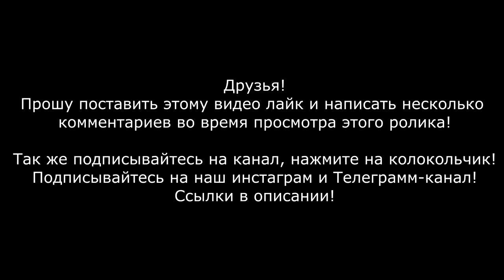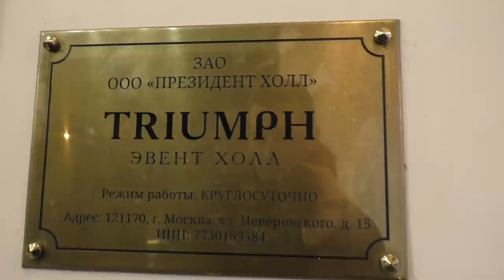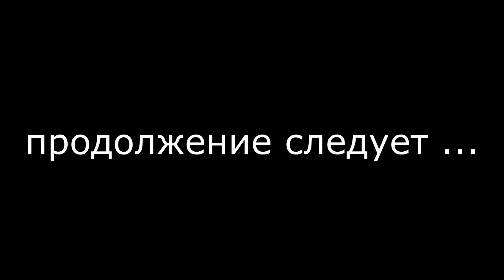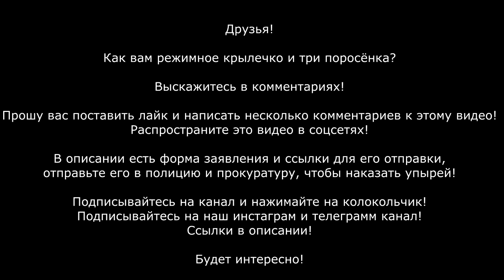Быки из 90-х силой выкинули гостей из ресторана. Беспредельные охранники спустили с лестницы